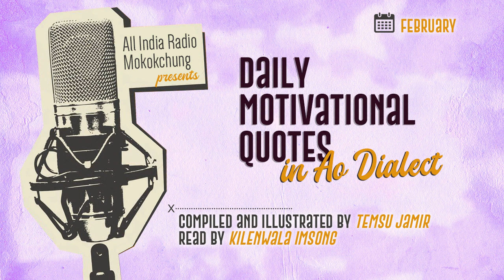Daily Motivational Quotes in Ao Dialect | 19th February 2021